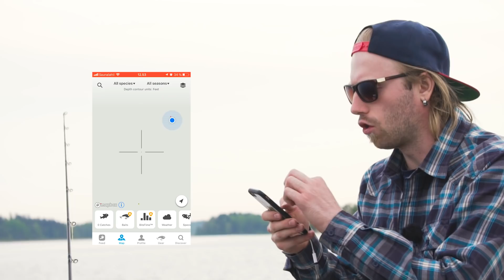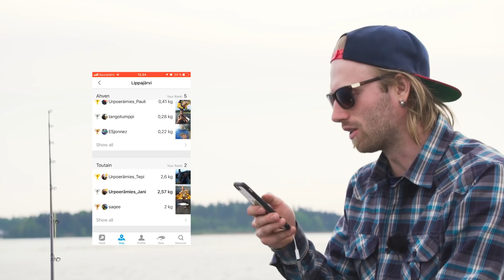HKOPEN | Pike Fishing Competition (5 LONGEST 559CM!!)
HKOPEN is pike fishing competition held by Hauenkalastajat FB Group. Rules: total length of 5 longest pikes (min 80cm)

Follow us on:
SoMe:

Credits:
Filming: Urpoerämies Productions
Dronefilm: Olavi Kujanen
Editing: Jani Laitinen
Music in this video from epidemicsounds.com

Equipments:
Drone Mavic 2
Sony a7III
Sony a6500
PowerRay underwater Drone
GoPro Hero4

Urpoerämies Productions:
Pauli Varsila
Olavi Kujanen
Jani Laitinen
Teo Rohkimainen
Niko Rohkimainen